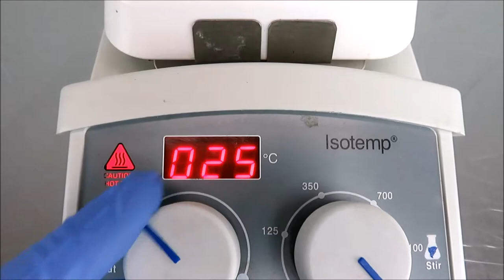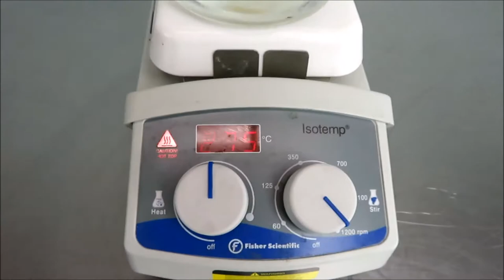Thermo Fisher Isotemp Hot Plate and Stirrer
Thermo Fisher Isotemp Hot Plate and Stirrer is available from The Lab World Group.